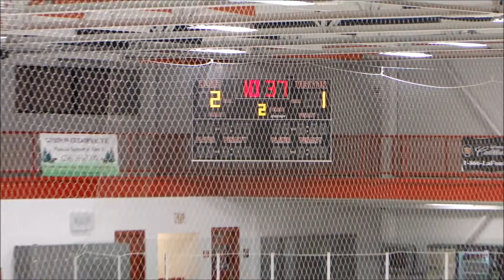Orchard Lake St. Mary's vs. Grosse Pointe South, Varsity Hockey, January 30, 2016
Varsity Hockey Orchard Lake St. Mary's vs.  Grosse Pointe South January 30, 2016 at St. Mary's Ice Arena